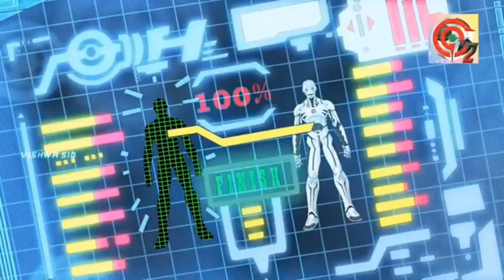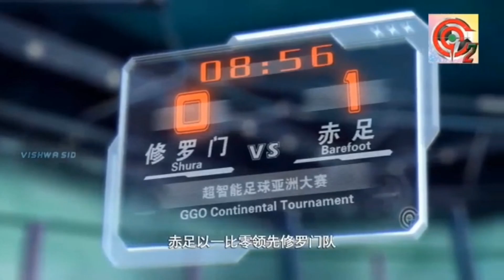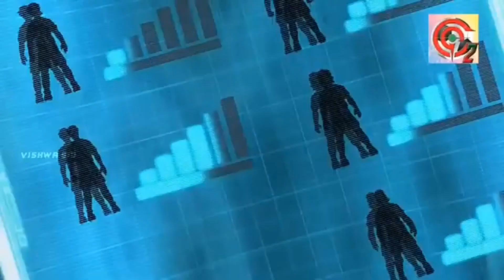GGO football ep 48 (The mask of the Sanya kingdom)